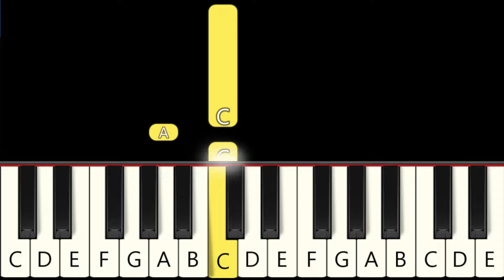The BeeeeeOOP Walk - Bluey - Fast and Slow (Easy) Piano Tutorial - Beginner